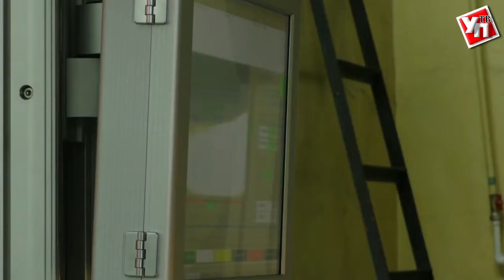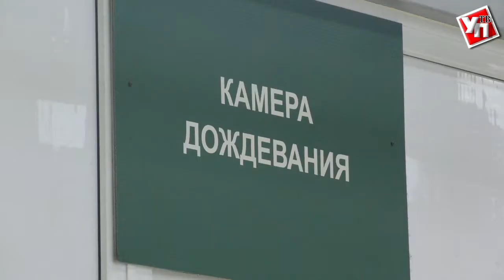Ульяновский автомобильный завод запустил новую линию испытательных тестов автомобилей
Современная автоматизированная установка представляет собой поочередно стоящие стенды. Оборудование, согласно законодательным нормам, регулирует развал схождения колес и пучка света фар, а так же проверяет надежность тормозных усилий и электронных систем.